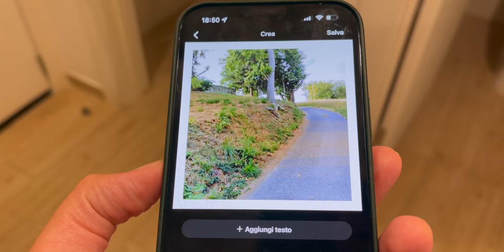cosa penso dei RAY-BAN STORIES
•VUOI SUPPORTARMI?